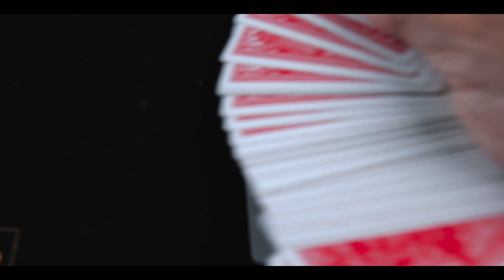🎥B ROLL Mágico. DALE a tus 🎩MAGIAS un ASPECTO ÉPICO gracias a los B ROLLS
Hoy añadimos vídeo a la sección de trasteo de edición.
Os dejo un vídeo BROLL de un Challenge que propuso el YouTuber Peter Lindgren en su canal de YouTube.
Espero que os guste al menos lo mismo que a mi me gustó filmarlo y editarlo.

Os detallo el equipo que utilizo para mis vídeos (son enlaces afiliados, comprando a través de ellos ayudas a este canal sin que a ti te cueste ni un céntimo más). Gracias 😊

Cámara principal

Cámara secundaria 360°

Mi Drone

Mi ordenador principal

Mi ordenador secundario

Mi teléfono móvil

Mi micrófono principal

Mi micrófono de corbata

Mis auriculares

Mi protector